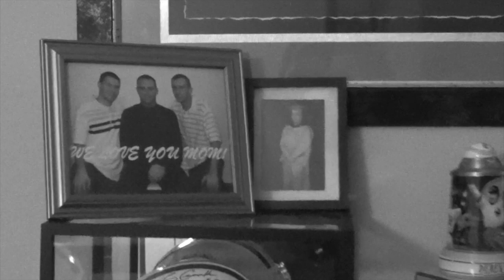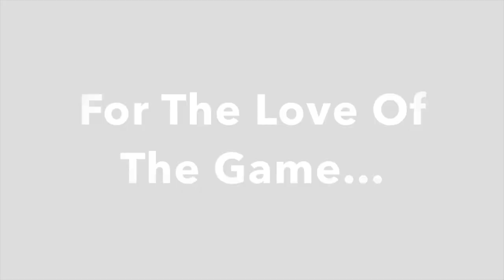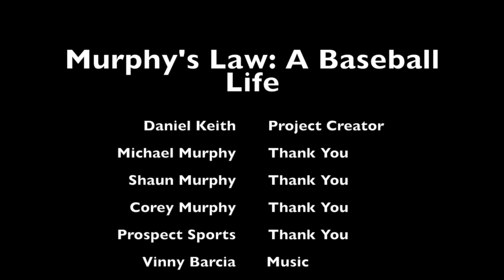Murphy's Law: A Baseball Life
A short documentary film, displaying the brotherly love that the Murphy family has for each other, and the game of baseball.